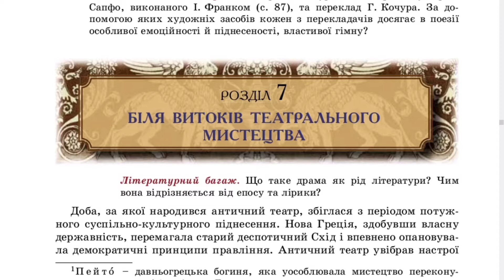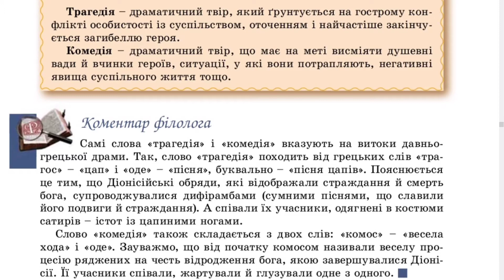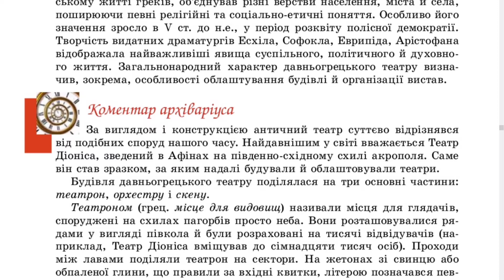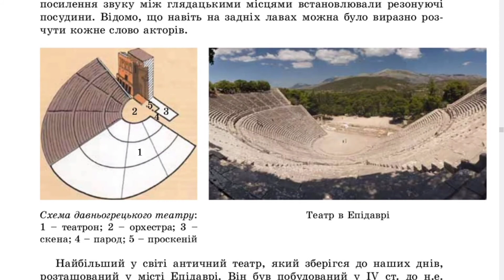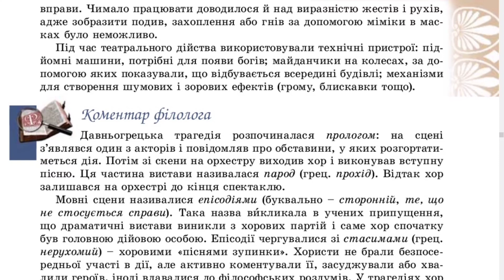Біля витоків театрального мистецтва, зарубіжна література, 8 клас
Інші твори за 8 клас в плейлісті.